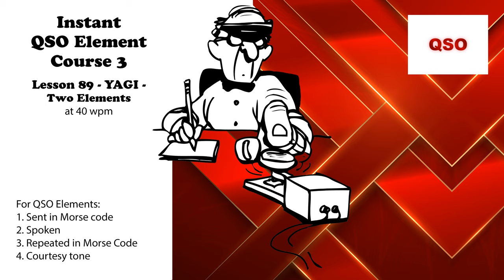Course 3 - Lesson 89 - YAGI - Two Elements